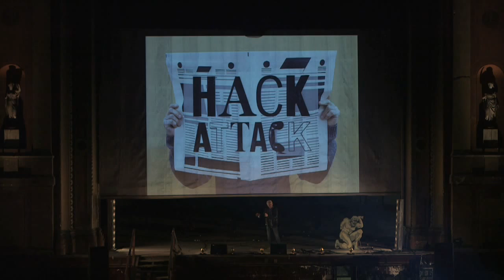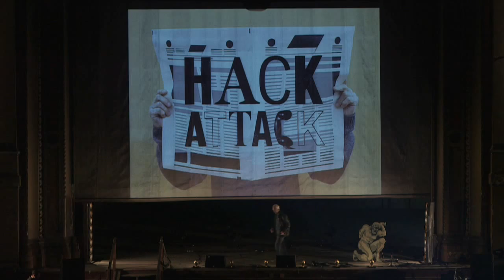Nick Davies - Hack Attack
Nick has gone where countless politicians, journalists and police officials dare not tread: the Murdoch Empire. After a semi-anonymous tip-off several years ago, he was alerted to a practise known as phone-hacking; following a series of nervous off-the-record leads, he soon discovered a culture of corruption at The News of the World and a worrying complicity amongst the UK’s power elite. Fobbed off by Scotland Yard, bullied by a host of journalists, editors and middlemen he continued to unpack one of the biggest scandals the British media has ever faced. His book 'Hack Attack' (also the topic of this talk) is a pretty horrifying journey of power and corruption with the media & political classes governing Britain at its very heart.